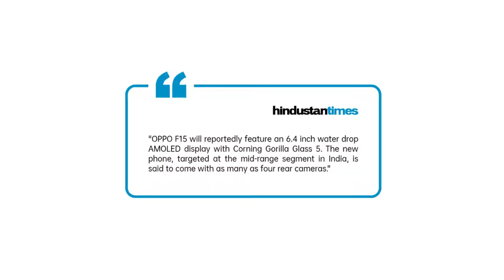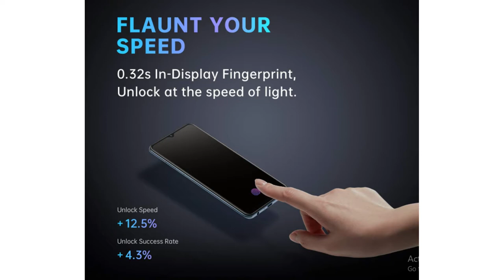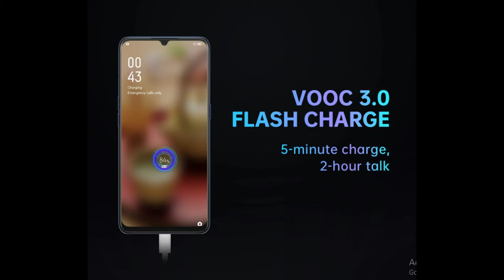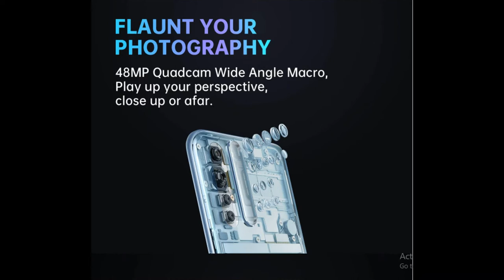OPPO F15 | OPPO F15 UNBOXING | OPPO F15 LAUNCH INDIA | OPPO F15 PRICE | OPPO F15 CAMERA | MUST WATCH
OPPO F15 PRICE ( 8/ 128 GB STORAGE  19990 rs           )

1  BEST EARPHONE UNDER 500 RS IN INDIA  (2019)

1 JBL EARPHONE

2 MI BASIC EARPHONE

3 BOAT EARPHONE

4 LEAF METAL EARPHONE

5 REALME BUDS EARPHONE